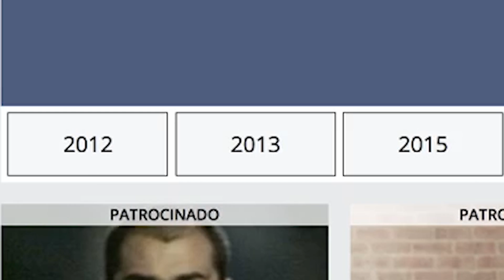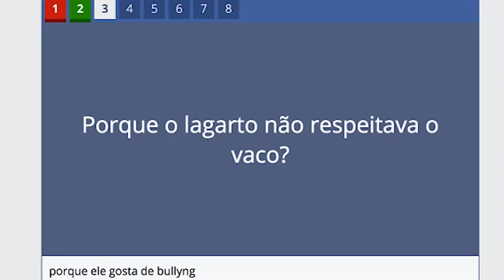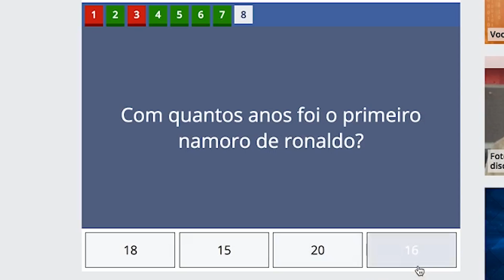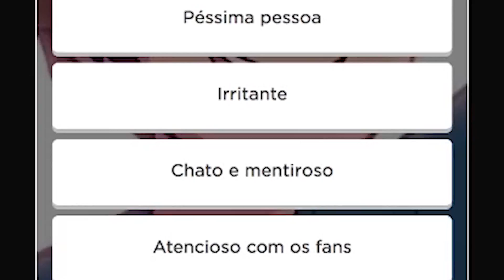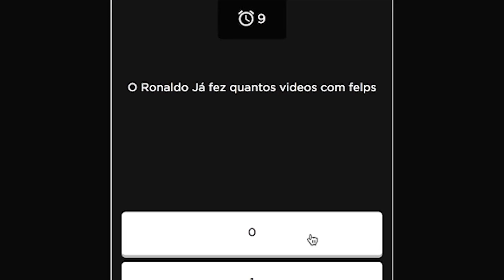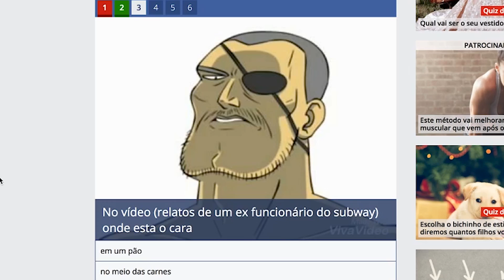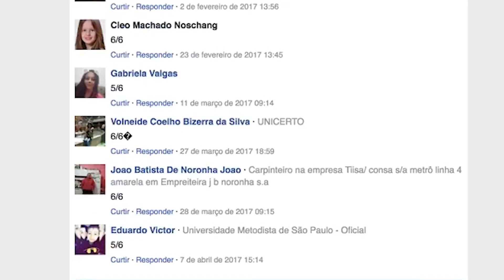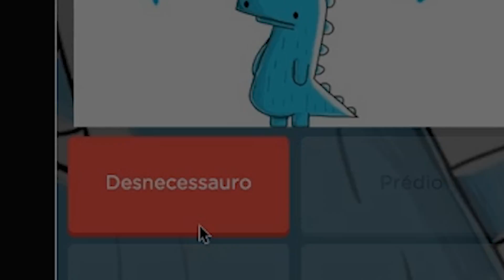DESAFIO QUIZ do GATO GALÁCTICO! Você sabe TUDO sobre Gato Galáctico Antigo?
Você acha que sabe tudo sobre Gato Galáctico?